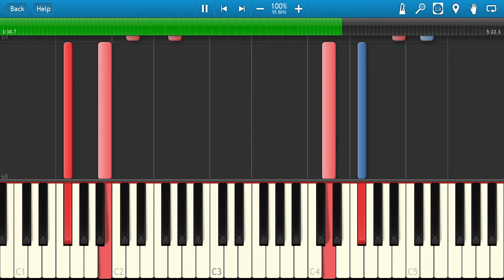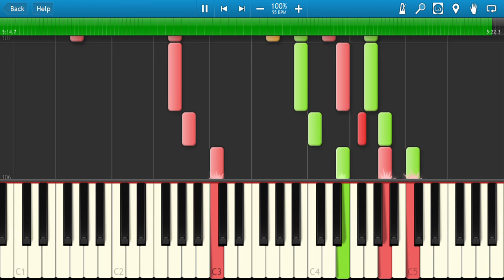Clarinet Concerto in A Major Op. 24- 1st movement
This is the first movement of my clarinet concerto. This was hard to compose because of the amount of instruments in it.
Instrumentation-
Solo Clarinet (shown in blue)
Woodwinds (shown in green)
2 Flutes
2 Oboes
2 Tutti Clarinets (all clarinets are pitched in B-flat)
2 Bassoons
2 Horns in D (shown in orange)
Timpani (shown in purple)
Strings (shown in red and without violas because the midi forced it to be percussion for some reason)